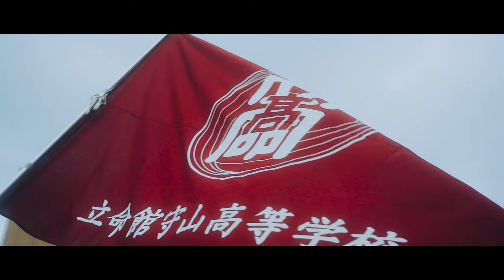出演者は全員現役リツモリ生！学校制服ファッションムービー『Ritsumori Style 2020 （高校生編）』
立命館守山中学校・高等学校の制服や部活のユニフォームをおしゃれにかっこよくアピールする「RITSUMORI Style2020」。中学校の制服バリエーションをアピールする中学生編、学校制服を、例を見ないダイナミックな方法でアピールした高校生編、陸上部とアメフト部にフューチャーし互いに切磋琢磨する1コマを切り取った部活動編、リツモリにある部活のユニフォームから多様さを表現した全員集合編。出演者は全て現役のリツモリ生です。飾らないけどかっこいい、かわいい「服」に着目した映像をお楽しみください。

Ritsumori Style 2020 別バージョンはこちらから

【本プロジェクトについて】

　「リツモリ入試広報2020プロモーション映像制作」は日本で唯一の映像学部を有する立命館大学・映像学部の学生と本校の生徒がともに創り上げる特別映像企画です。本校の中学生・高校生が出演し、高い技術力をもつ映像学部の大学生が映像を制作、立命館大学を卒業した起業家がプロデュースを行う、新たな形の高大連携・入試広報プロジェクトです。

立命館守山の「WEBで見る入試説明会」特設サイト

立命館守山中学校・高等学校
Ritsumeikan Moriyama Junior & Senior High School